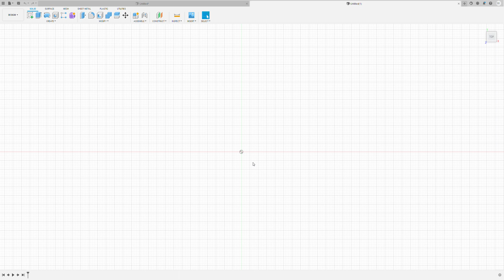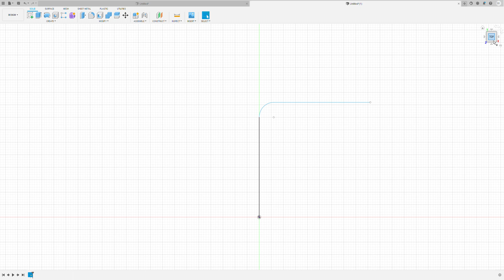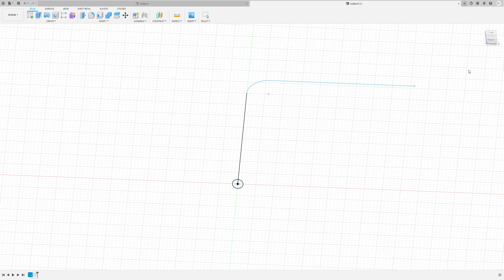How to bend a rod in fusion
This video will show how to create a bent feature, rod or other extrusion in fusion 360